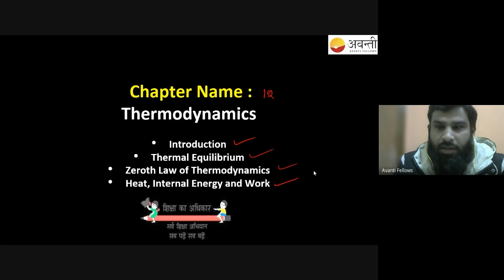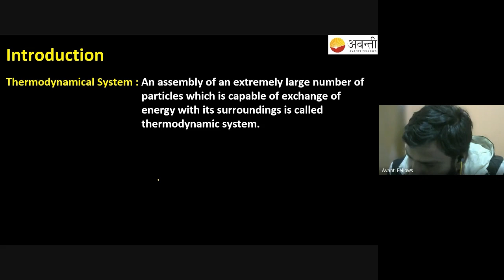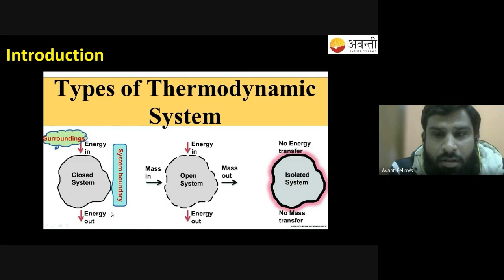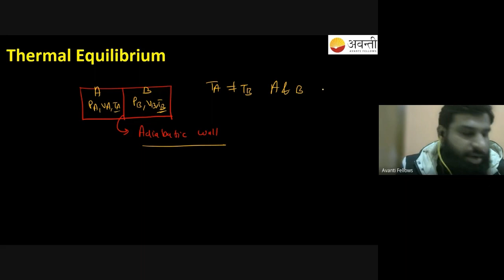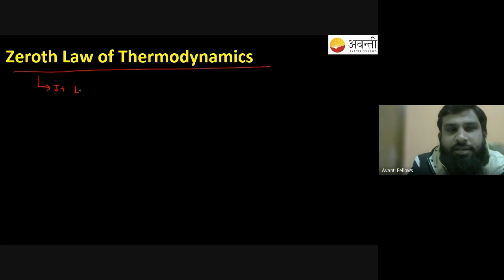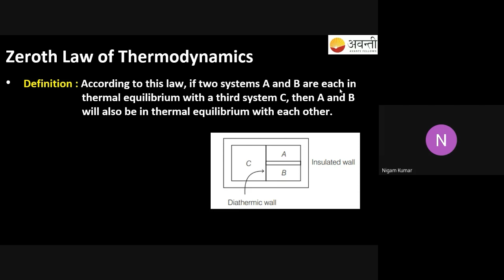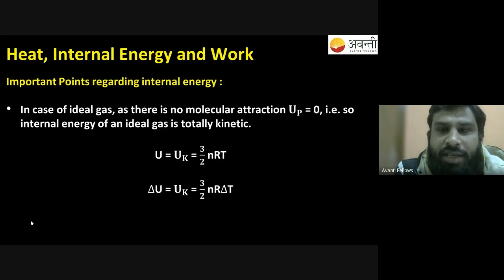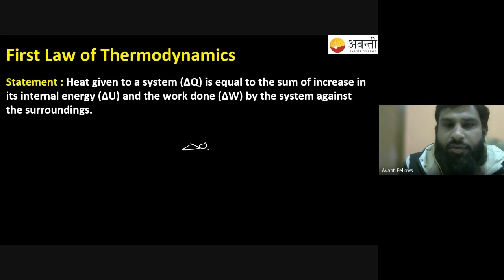Thermodynamics - 1 | 11th Physics | 6th January 2023